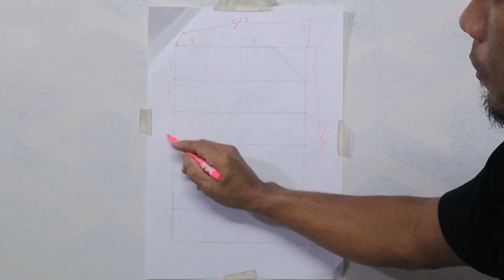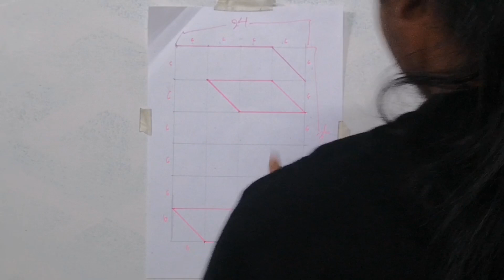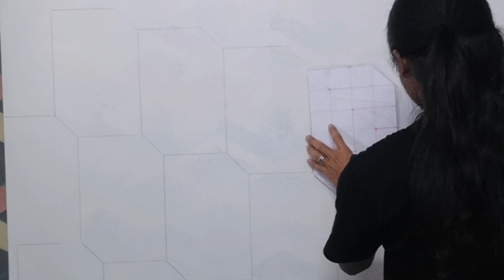Tutorial cat 3d pemula ll 3d wall painting ll cat tigadimensi